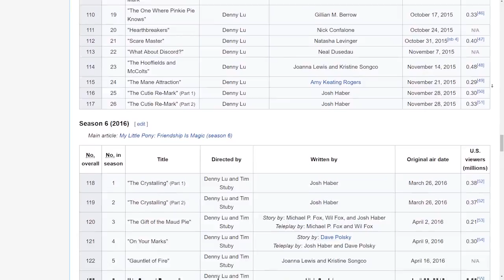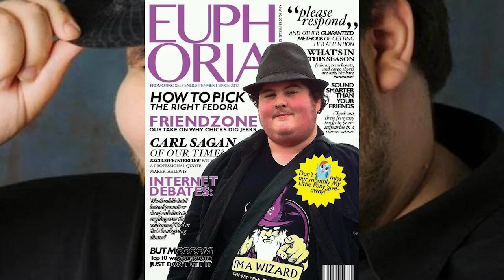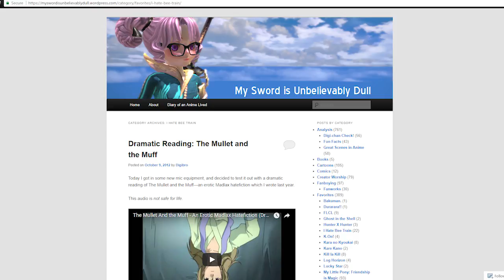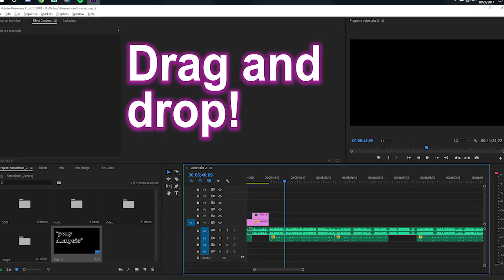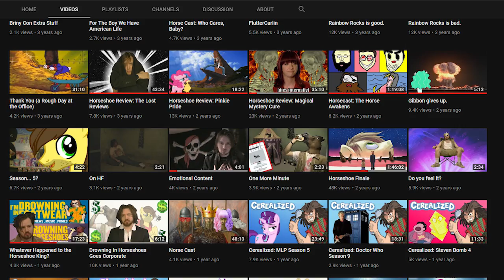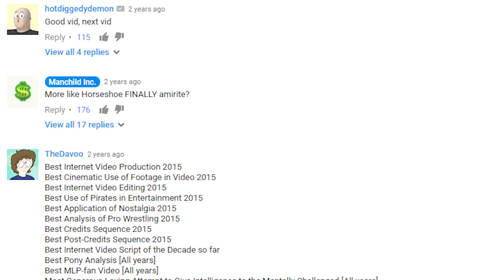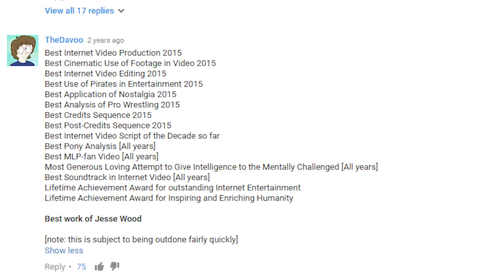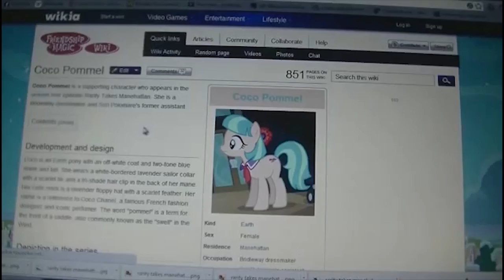How to Appreciate the Horseshoe Saga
You had to be there... right?

Some FFVII tracks and Beavis and Butthead and Lion King for Sega Genesis